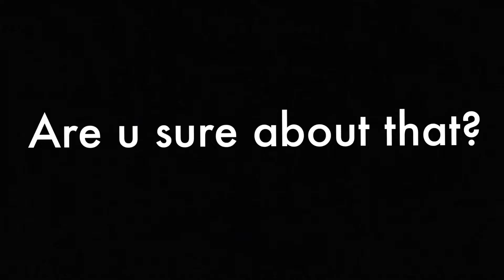Fortnite S1 Ep14 | Clown Vs Default (Battle Royale #14)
Fortnite Season 1, Episode 14: Clown Vs Default (Battle Royale #14) | In this episode, Jared (Cinnamon Bear) and I will fight and get at least 4 kills. Who will win?
(Fortnite Battle Royale Season 6)

PSN: alex9223aa

Social Club: ProwTheGamer1